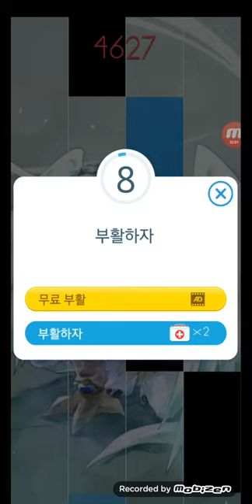피아노 타일2 Heart and Troll 4648점 Piano Tiles 2 Heart and Troll 4648